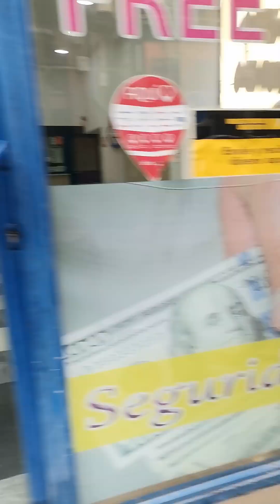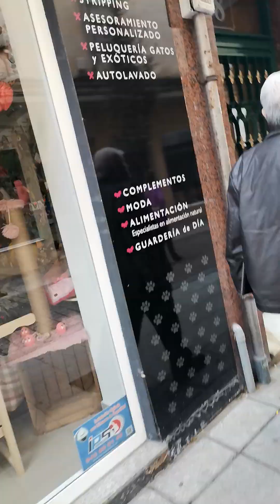Live demonstration in Santander, Spain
Against policies of the sitting President PEDRO